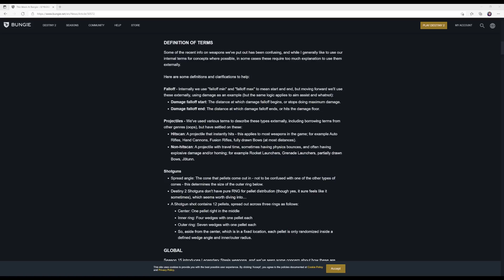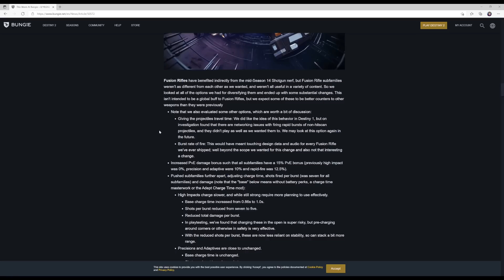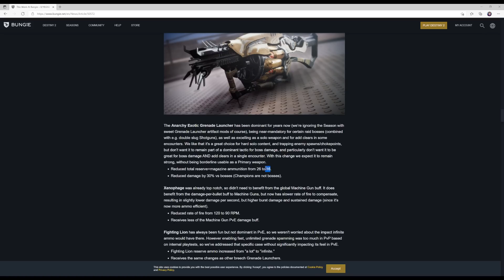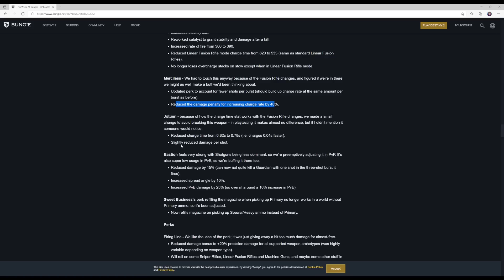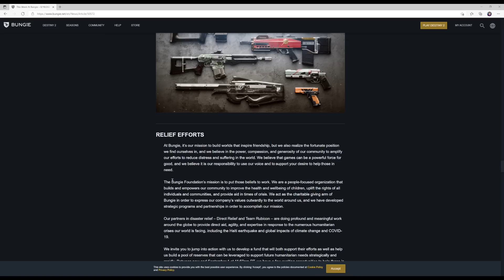Das Gift des Adlers! | Ghost of Tsushima - Directors Cut DLC (PART 1)